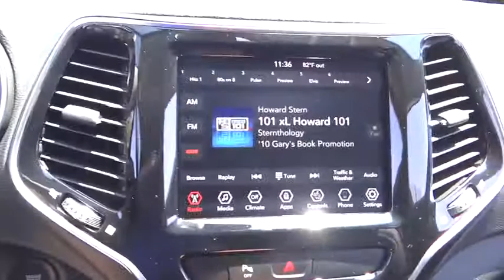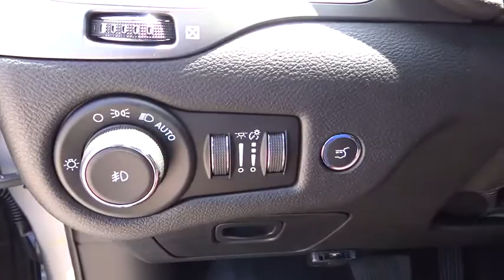2019 Jeep Cherokee Costa Mesa, Huntington Beach, Irvine, San Clemente, Anaheim, CA JR90093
2019 Jeep Cherokee

ENGINE: 2.4L I4 ZERO EVAP M-AIR W/ESS  (STD),QUICK ORDER PACKAGE 2BG  -inc: Engine: 2.4L I4 Zero Evap M-Air w/ESS  Transmission: 9-Speed 948TE Automatic,BLACK  PREMIUM LEATHER TRIMMED BUCKET SEATS,BILLET SILVER METALLIC CLEARCOAT,GVWR: 5 050 LBS  (STD),3.734 AXLE RATIO  (STD),TRANSMISSION: 9-SPEED 948TE AUTOMATIC  (STD),Front Wheel Drive,Power Steering,ABS,4-Wheel Disc Brakes,Brake Assist,Aluminum Wheels,Tires - Front Performance,Tires - Rear Performance,Heated Mirrors,Power Mirror(s),Integrated Turn Signal Mirrors,Rear Defrost,Privacy Glass,Intermittent Wipers,Variable Speed Intermittent Wipers,Rear Spoiler,Remote Trunk Release,Power Liftgate,Power Door Locks,Daytime Running Lights,Automatic Headlights,Fog Lamps,AM/FM Stereo,Satellite Radio,Bluetooth Connection,MP3 Player,Steering Wheel Audio Controls,Auxiliary Audio Input,Power Driver Seat,Power Passenger Seat,Mirror Memory,Driver Adjustable Lumbar,Seat Memory,Passenger Adjustable Lumbar,Pass-Through Rear Seat,Rear Bench Seat,Adjustable Steering Wheel,Trip Computer,Power Windows,Leather Steering Wheel,Heated Steering Wheel,Keyless Entry,Keyless Start,Universal Garage Door Opener,Cruise Control,Climate Control,Multi-Zone A/C,Woodgrain Interior Trim,Leather Seats,Bucket Seats,Driver Vanity Mirror,Passenger Vanity Mirror,Driver Illuminated Vanity Mirror,Passenger Illuminated Visor Mirror,Auto-Dimming Rearview Mirror,Floor Mats,Remote Engine Start,Smart Device Integration,Heated Front Seat(s),Engine Immobilizer,Security System,Traction Control,Stability Control,Front Side Air Bag,Rear Parking Aid,Blind Spot Monitor,Tire Pressure Monitor,Driver Air Bag,Passenger Air Bag,Front Head Air Bag,Rear Head Air Bag,Passenger Air Bag Sensor,Rear Side Air Bag,Knee Air Bag,Child Safety Locks,Back-Up Camera